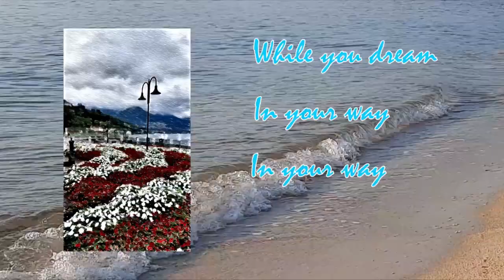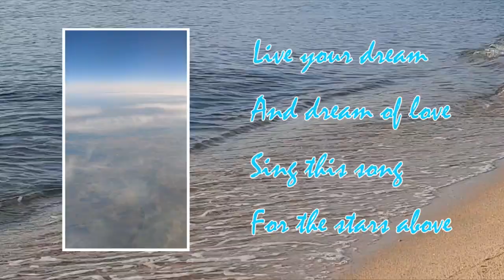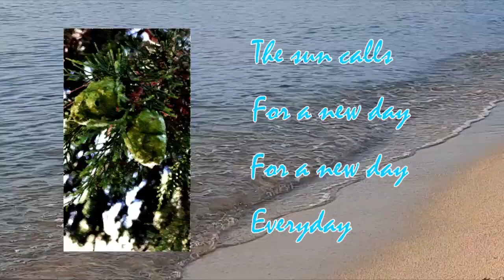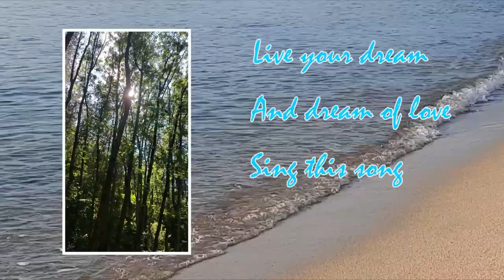WHILE YOU DREAM - The Modest One Man Orchestra feat. Steve Llewellyn